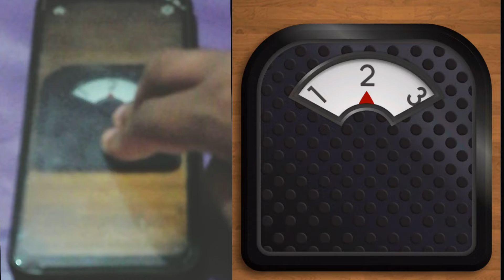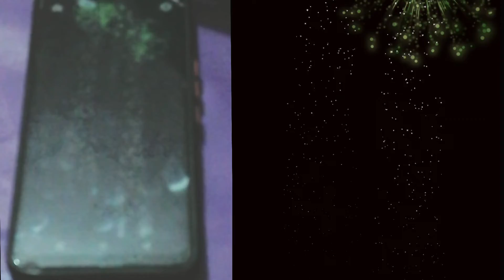Antistress relaxing satisfying no music | Machines | fireworks | relaxtion mindstress video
relaxtion satisfying fully mindstress

heaveymachines
drillmachine
fireworks